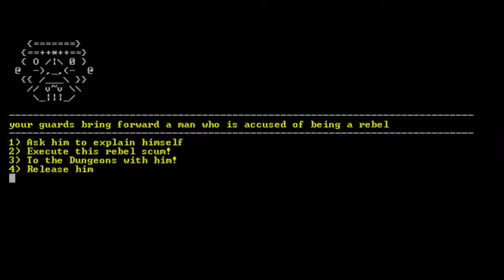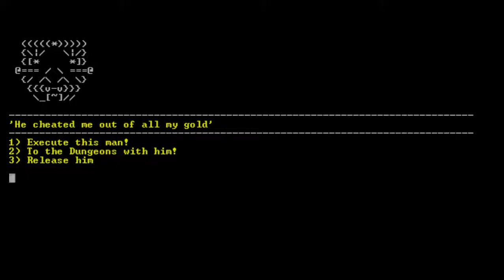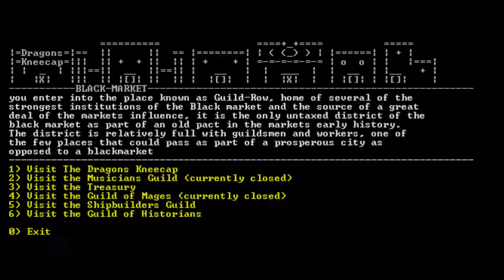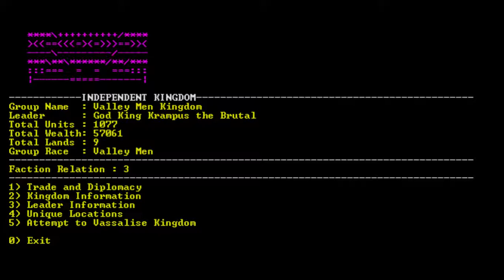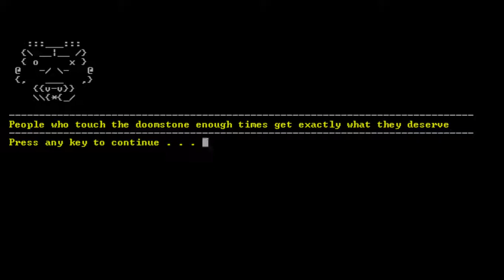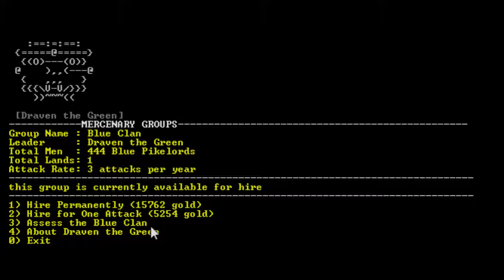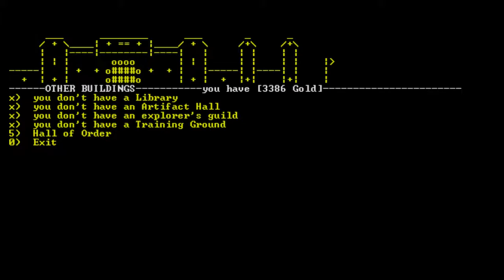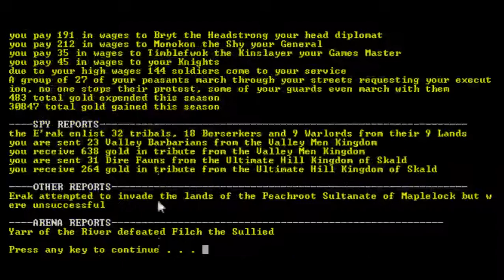Warsim Insane Difficulty - Part 2 (The Empire Dawns)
in this playthrough I solidify my empire, let the weaker factions die out and watch as a few empires rise, laying the groundworks for myself to be the greatest empire of all save for those damn demons.